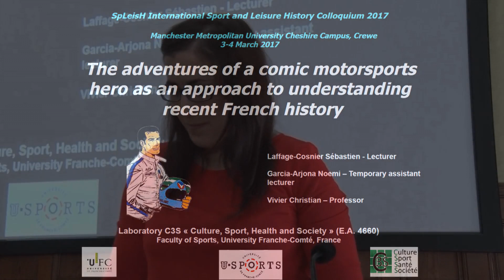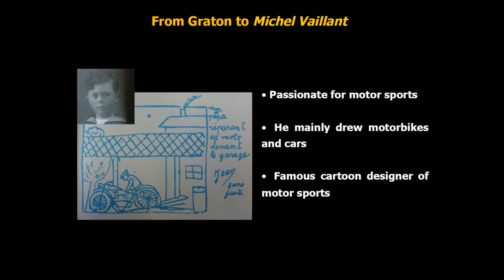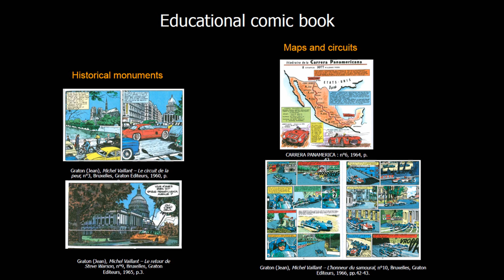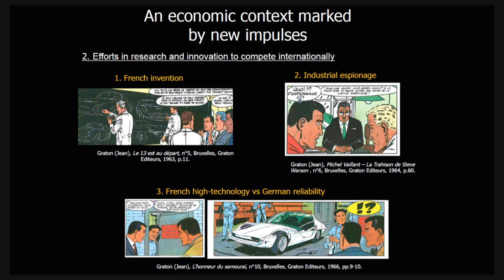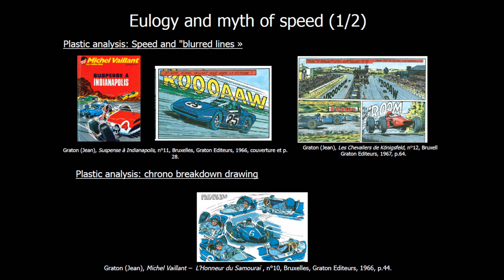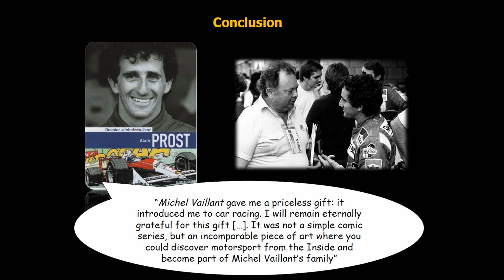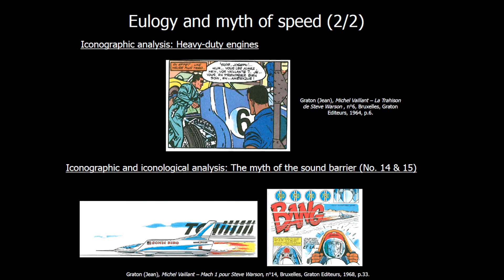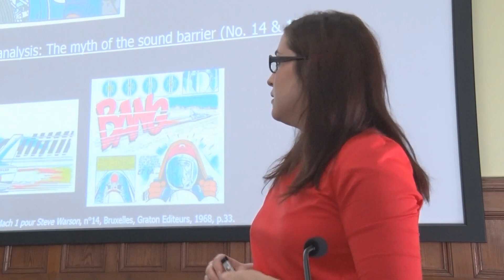The adventures of a comic motorsports hero as an approach to understand recent French history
The adventures of a comic motorsports hero as an approach to understand recent French history by Sébastien Laffage-Cosnier, Noemi Garcia-Arjona, Christian Vivier  and Michel Thiébaut  from the Université de Franche-Comté.

The talk is presented by Noemi Garcia-Arjona